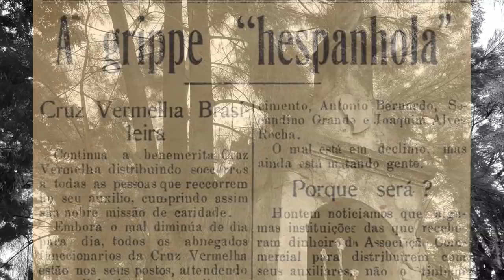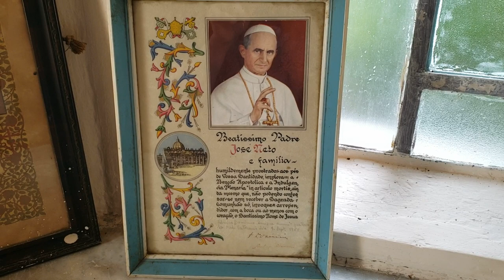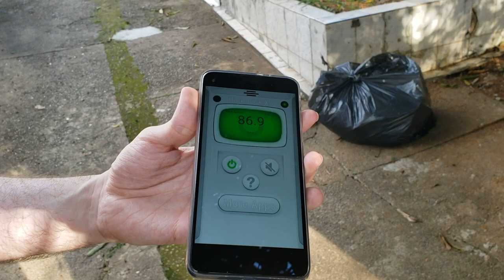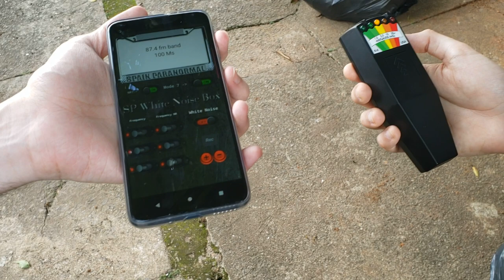No Cemitério da Gripe Espanhola - Investigação Paranormal no Cemitério da Lapa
São Paulo, 1918, uma epidemia arrasou a cidade forçando a prefeitura a criar novos cemitérios para enterrar os falecidos.
São Paulo, 2020, durante uma nova epidemia, resolvemos visitar um desses cemitérios para conduzir uma investigação paranormal.
Os resultados foram surpreendentes.
Nessa investigação tivemos a participação de Salvagni, fã do canal e um investigador como nós. Também tivemos a utilização de diversos aplicativos novos e interessantes.

Dicas de Livros:
- "A Grande Gripe. A História Da Gripe Espanhola"
- "A Bailarina da Morte - A Gripe Espanhola no Brasil

Friday the 13th (Horror Soundscape) - intérprete: Myuu